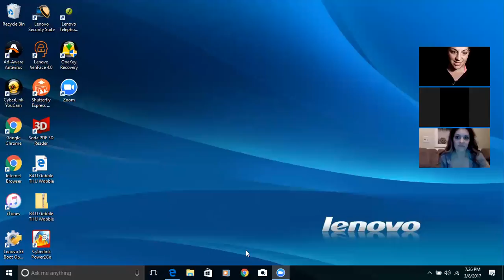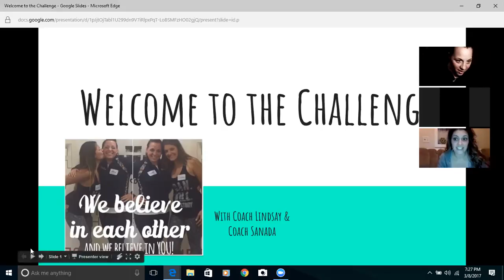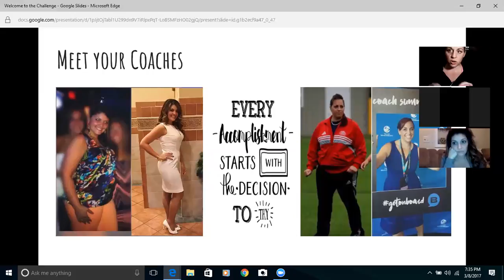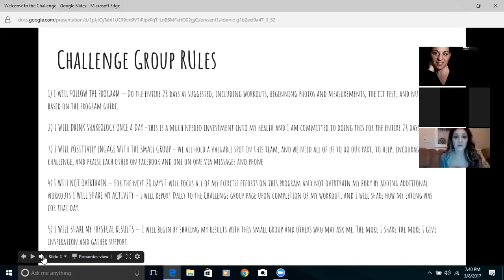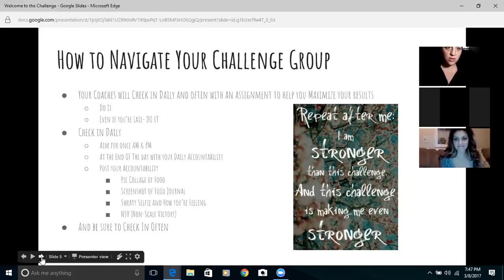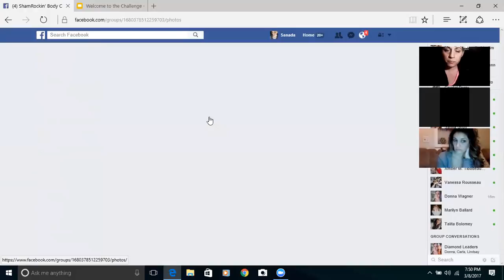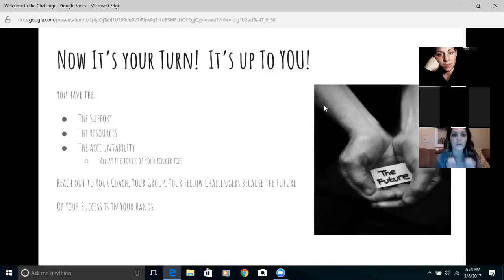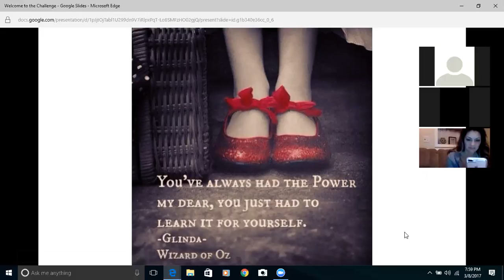Welcome to the Challenge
Lindsay and I have come together to run this group just for you!  In this video you will learn about us as coaches, find out some of our Challenge Group Rules, Tips to Navigate the Group and how to maximize your results.  We are here to support you in your journey.  Know you are NOT alone and we believe in YOU!